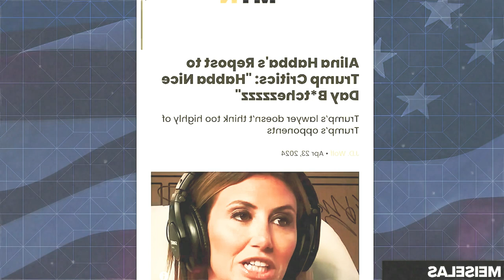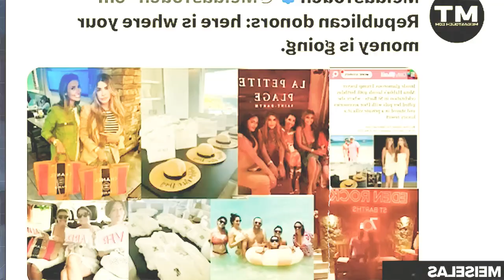Trump Lawyer SENDS ODD MESSAGE to MEIDAS EDITOR during Trial | SOS NEWS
SOS NEWS host Ben Meiselas reports on the bizarre video message sent by Donald Trump’s lawyer Alina Habba to MeidasTouch Editor-In-Chief.